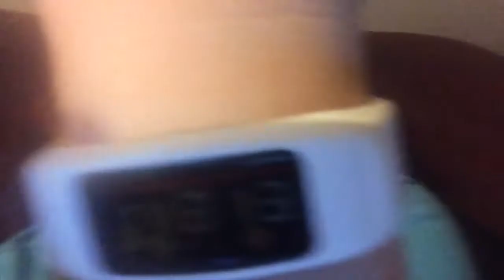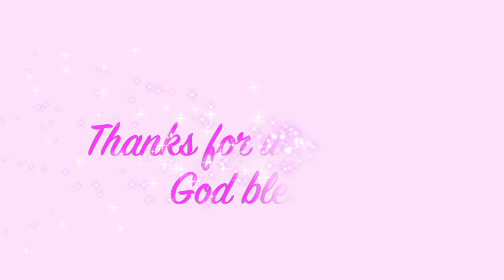August 9th counting calories!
Getting back in the swing of things and back on track!